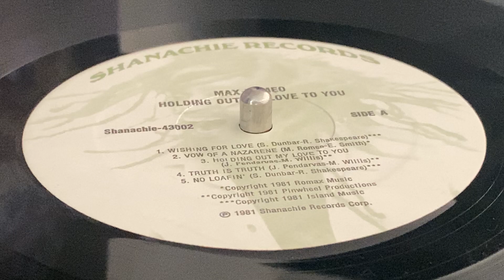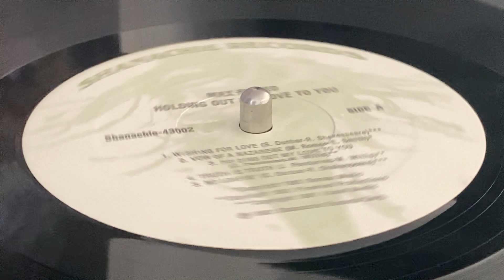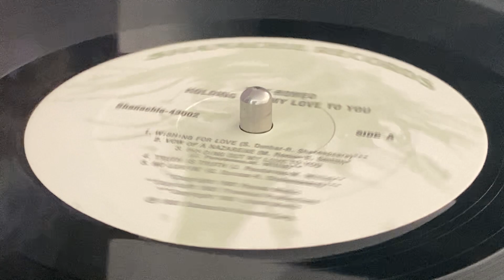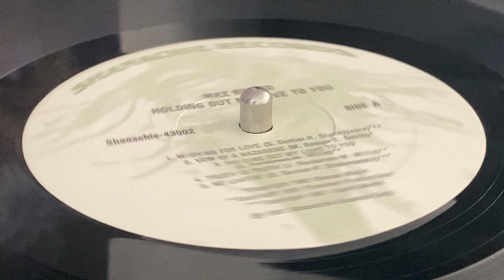MAX ROMEO ~ Truth Is Truth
Prod : Keith Richards, Geoffrey Chung, Earl Chin ~ SHANACHIE RECORDS ~ LP (Holding Out My Love To You, Track A4) ~ 1981 ~ US ~ Written : Sly & Robbie ~ Exe Prod : Avrom Robin, Susan Finklestein ~ Associates Prod : Rich Nevins, Dan Collins ~Arr : Max Romeo, Clive Hunt ~ Mix : Geoffrey Chung, Keith Richards ~ Rec : Channel One Studios ~ Mix & Mast : Electric Lady Studios ~ Master Laquer : Sound Technique ~ Managed by Bullet Productions ~ Keith Richards appears through the courtesy of Rolling Stone Records - Copyright : Romax Music, Pinwheel Productions, Island Music ~
Backing Vocals : Bobby Floyd, I Kong, Janis Pendarvas, Joshie Armstead, Zack Sanders
Bass Guitar : Robbie Shakespeare
Drums : Sly Dunbar
Guitar : Earl "Chinna" Smith, Keith Richards
Horns : Barry Rodgers, John McFadis, Selven Powell
Keyboards : Ansel Collins, Augustus Pablo, Robbie Lynn
Percussion : Sticky Thompson ~ Photo : Michael Halsbam, Denise D'Ambola, Avrom Robin ~ Sleeve : Anita Karl ~